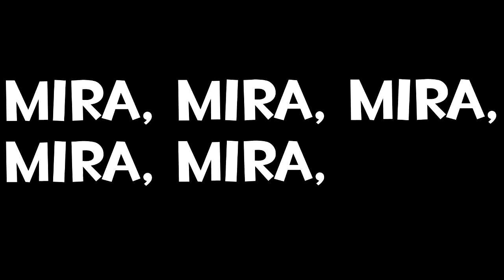ARK+WILLYREX REMIX | CalixTram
Skype: CalixTram

Smite: CalixTram

Steam: CalixTram

Otros videos